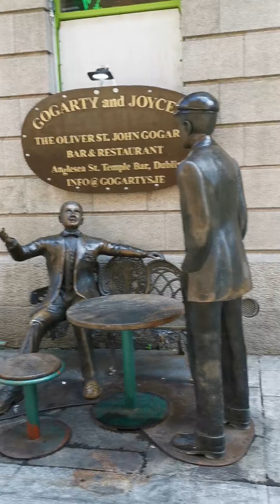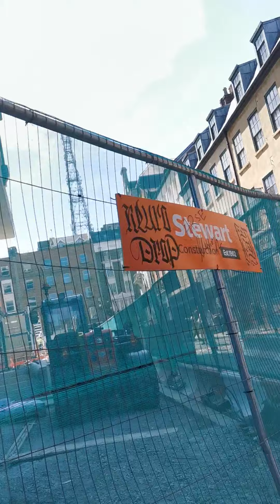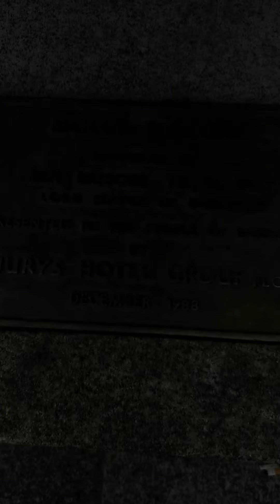An unexpected trip to Dublin